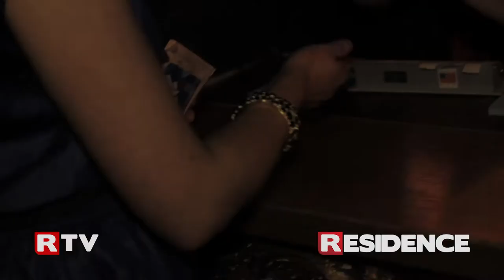RESIDENCE - Max Vangeli & AN21